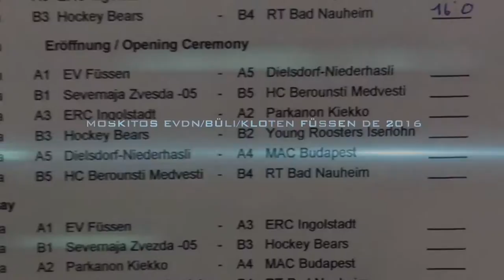EVDN Moskito in Füssen 2016, Spiel 1 vs Füssen 2:0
Eishockey Turnier Moskito Jahrgang 2014 Füssen Ostern März 2016 Marvin Ryter Fabian Brändli Rolf Ryter Sieg